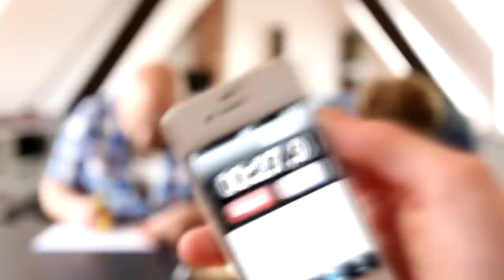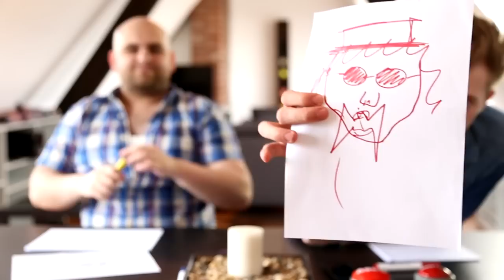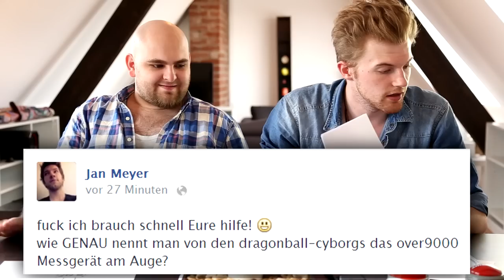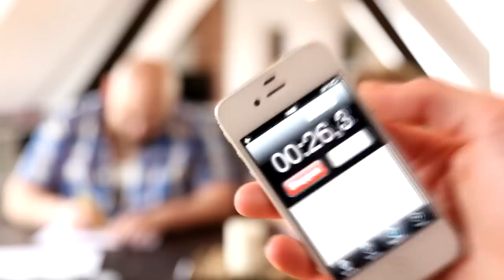OVER 9000! - Let's Draw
Lets Draw Theme:
Mizukis Last Chance - One More Block (Dr. Deimos Remix)